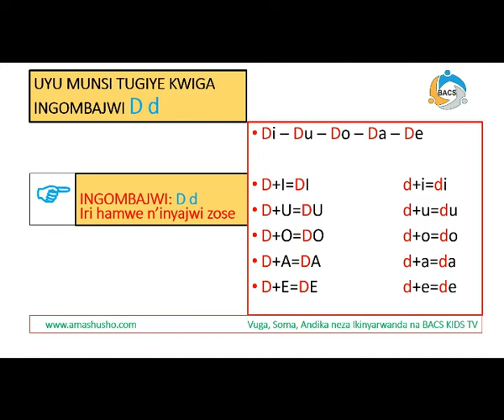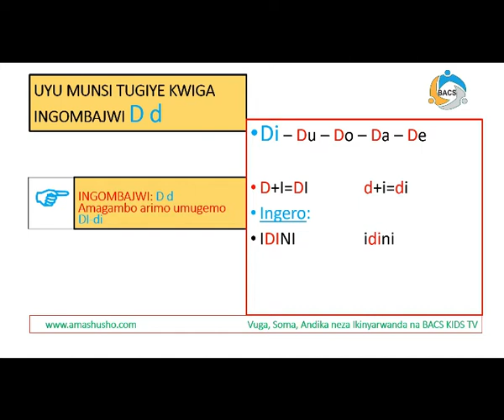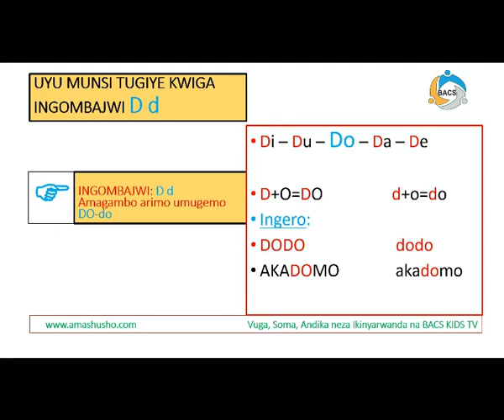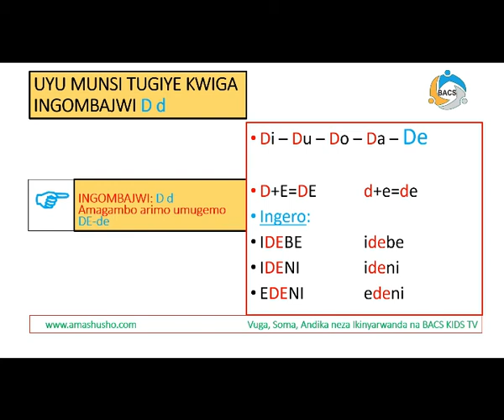IKINYARWANDA-INGOMBAJWI D d